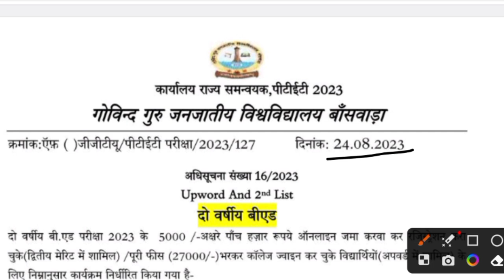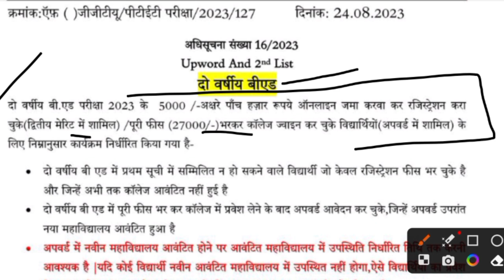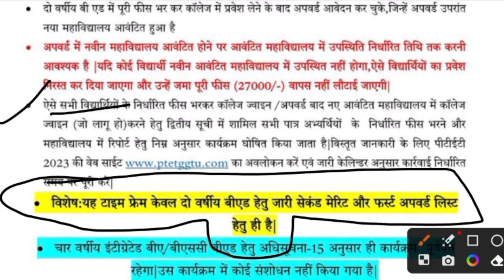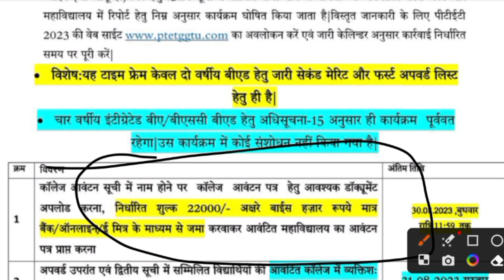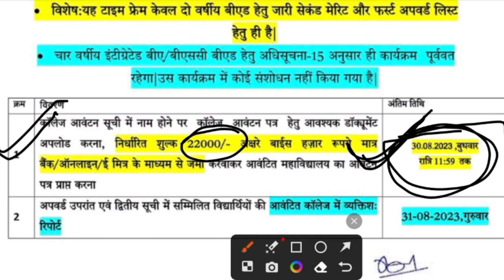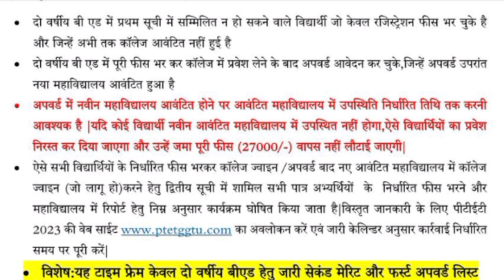ptet upward movement college allotment 2023 |ptet upward movement result 2023 |ptet second list 2023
पीटीईटी अपवर्ड मूवमेंट में कॉलेज नहीं मिला है क्या करें
PTET upward moment result 2023
PTET upward movement Mein college nahin mila hai Kya Karen

PTET upward moment Kitni bar Karva sakte hain
PTET upload moment 2023

ptet upward movement college allotment 2023

ptet

ptet 2023

ptet new update 2023

ptet update

bed scholarship 2023 form kaise bhare

manoj education

arnav education point

bed counseling date 2023

ptet list 2023

ptet upward movement college allotment

ptet upward movement list 2023

ptet upward movement result 2023

rajasthan roadways new vacancy 2023

sje

PTET 2, 4 Year B.Ed College Allotment 2nd List 2023 Big News | PTET Cut Off | PTET counselling Result 2023

PTET Counselling 2023 | PTET 2, 4 Year B.Ed Counselling 2023 | PTET 2, 4 Year Cut Off 2023

PTET 2, 4 Year First List 2023 | PTET counselling 2023 RESULT

PTET 2, 4 Year College Allotment List 2023 / PTET 2, 4 Year First List 2023 / PTET counselling 2023

PTET College Allotment List 20231 PTET 2, 4 Year College Allotment List 2023 | PTET 2023

ptet 2, 4 Year B.Ed college allotment list

piet culon1 2023 ptet college list 2023

ptet 2023

ptet counselling am study point

ptet college choice 2023 2, 4 Year ptet college allotment list 2023 4 years kaise dekhe

ptet college allotement kaise check kare rajasthan ptet cut off 2023

ptet 2nd counselling list

ptet 2, 4 Year college allotment list

PTET 2, 4 Year College Allotment List 2023

ptet 2nd list kab tak aaegi ptet 2023 counselling

ptet 2nd list cut off 2023 kab aayegi

ptet 2, 4 Year counselling 2023

ptet 2nd counselling list ptet 2nd college allotment list 2023

पीटीईटी की तीसरी लिस्ट

When come ptet 2nd list

science

ptet counselling kaise hoti hai ptet counselling 2023 kb hogi

ptet cut off 2023 sc ptet arts cut off 2023

ptet 2, 4 Year cut off 2023

Ptet Counselling 2023 Ptet Cut Off 2023

Ptet 2023

Ptet

PTET Counseling schedule 2023 PTET Counseling 2023 PTET Counseling Documents 2, 4 Year B.Ed
PTET Counseling Documents 2, 4 Year B.Ed

PTET obc cutoff PTET general cutoff

PTET 2year bed PTET 4 year Bed

PTET 2, 4 Year bed cutoff

ptet 2023 result ptet cut off 2023 rajasthan ptet 2023 merit list ptet cut off 2023

ptet online classes 2023 rajasthan ptet cut off 2023

ptet model paper 2023 ptet 2023 form ptet 2, 4 Years 2023 ptet cut off 2023

rajasthan ptet cut off 2023 ptet cutoff 2023 science